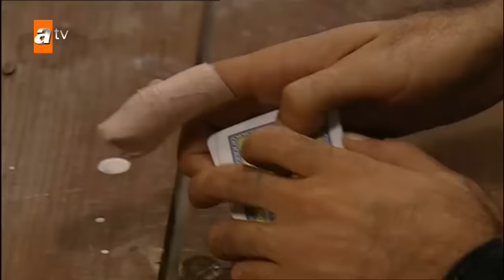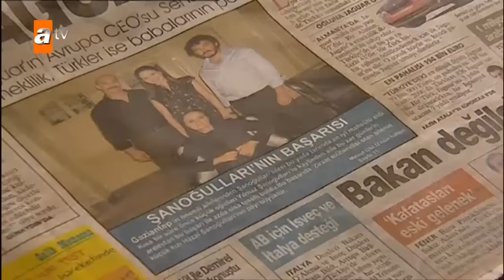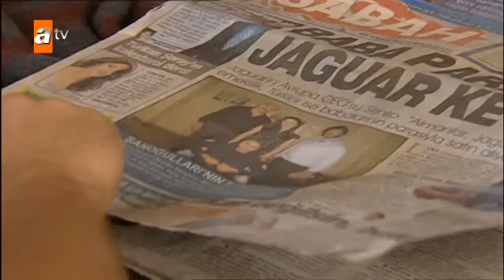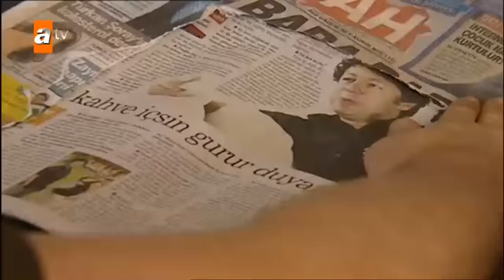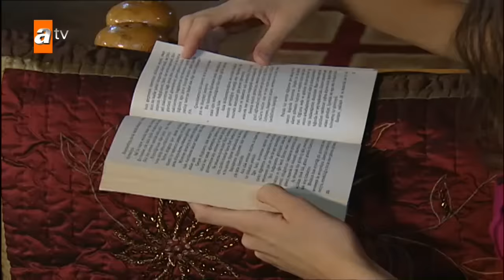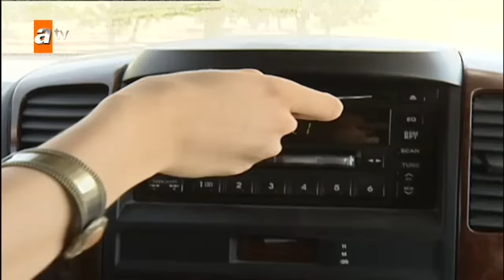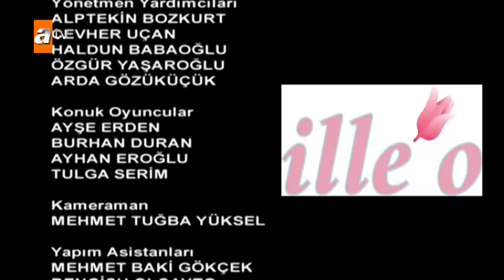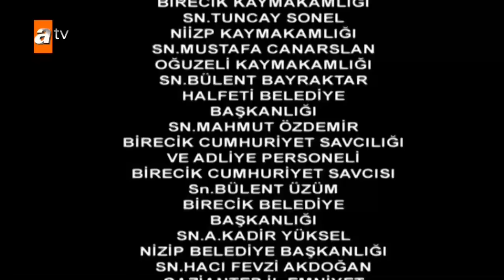Yersiz Yurtsuz 17. Bölüm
Bu kimsesizlerin, kimliksizlerin hikayesi. Savrulmuşların, yolunu kaybettiğini fark edip, yeni bir yol arayanların... bu, hayata hiç hazırlanamayanların... bu her şeye provasız yakalananların, ağzı birkaç kez yananların, bu sığınmak için yürekten söylenmiş tek bir sözcük arayanların hikayesi: Yersiz Yurtsuz!

Oyuncular: Ferdi Tayfur, Şerif Sezer, Nesrin Cavadzade, Mert Fırat, Sinan Albayrak, Yıldız Çağrı Atiksoy, Müge Ulusoy, Mustafa Üstündağ